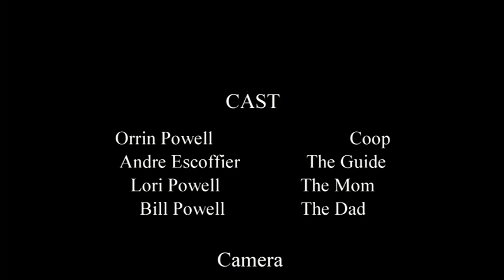Orrins first Archery Javelina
My Nephew on His First Archery Javelina Hunt in Arizona